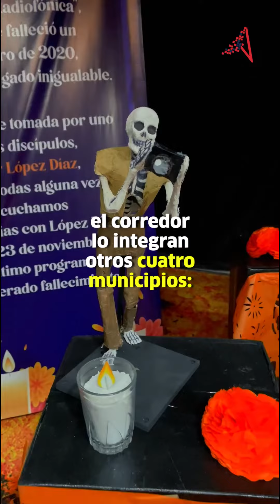Ayuntamiento Corredor Metropolitano de Ofrendas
¡Lleva a tu familia 👨‍👩‍👦‍👦!
🌼 Te platicamos todo lo que tienes que saber para visitar el Corredor Metropolitano de Ofrendas en este DíaDeMuertos 🕯💀.